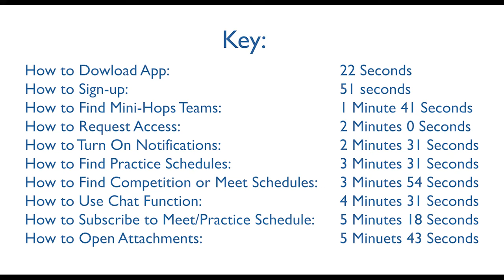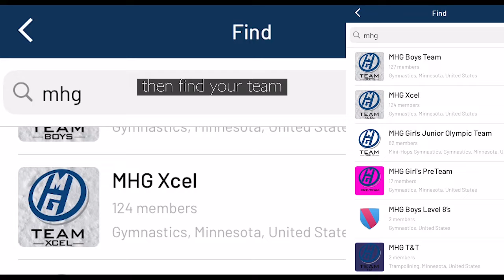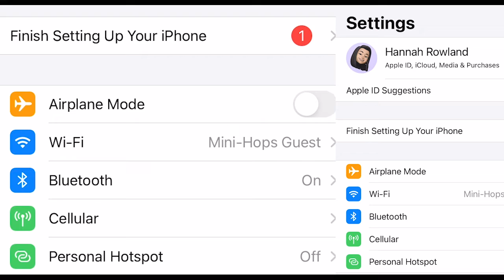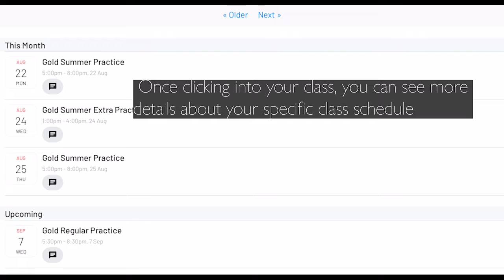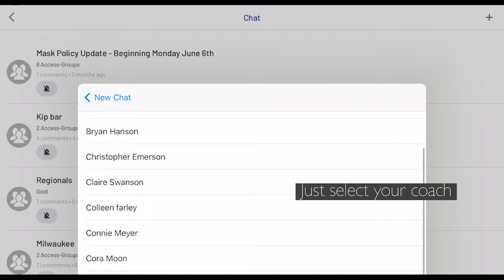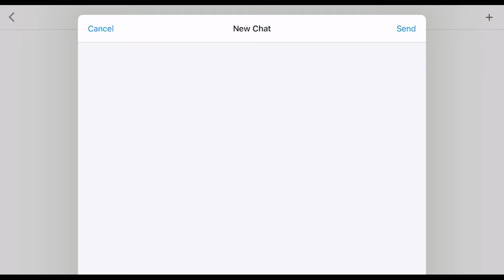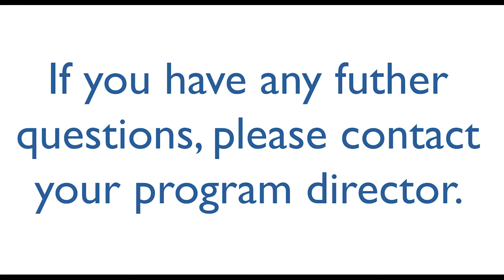Team App Walkthrough - MHG Team Parents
This is a walkthrough of how to download and use the Team App so you can stay up to date on everything happening on your athletes team at Mini Hops.